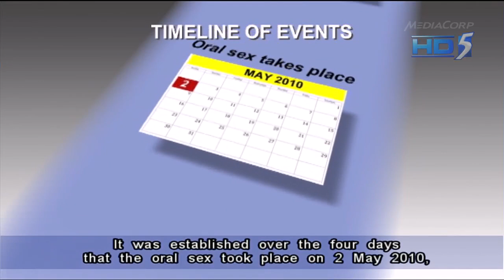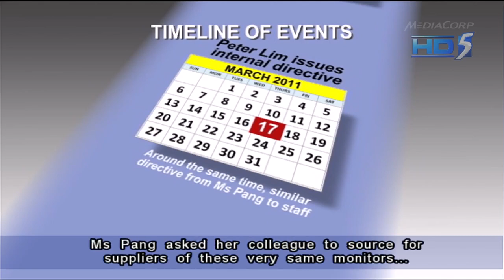SCDF's purchasing asst director takes stand in Peter Lim's trial - 21Feb2013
SINGAPORE: The chairman of a tender board must separate himself from any dealings with a potential supplier if there's personal interest involved, including a scenario where oral sex has taken place.

This was the evidence given by assistant director of purchasing branch of the Singapore Civil Defence Force (SCDF), Mr Roger Wong, when he took the stand on the fourth day of the sex-for-contracts trial of ex-SCDF commissioner Peter Lim.

Mr Wong said the purchasing branch, which is in charge of the procurement processes of the SCDF, refers closely to the government instruction manual on how to conduct these processes, as a government officer would have access to privileged information.

This makes it necessary to prevent personal interests from conflicting with his official duties.

On Thursday, the prosecution reinforced its point that Lim should have exempted himself from the procurement process.

Lim sat on one of the tender boards that had the final approval on awarding tenders.

To illustrate the prosecution's point, Deputy Public Prosecutor Tan Kiat Pheng painted scenarios to Mr Wong.

One of the scenarios revolves around the chairman of a tender board making enquiries about a product with a female sales representative of a company after they had oral sex.

He asked if there's conflict of interest here.

Mr Wong replied that there is, adding that there's a proper chain of processes for procurement, which does not involve the chairman of the tender board making basic enquiries.

In any case, the chairman should have declared this conflict of interest, since he has the final sign-off, he said.

It's the prosecution's case that Lim, after he has had oral sex with Ms Pang Chor Mui - a senior executive of Nimrod Engineering - contacted her to enquire about the supply of walk-through Radiation Portal Monitors, when the agency's need for these monitors was not made public.

It was also established that the SCDF had estimated the procurement value of the contract for the Radiation Portal Monitors to be S$958,000.

Ms Pang is expected to take the stand when the second tranche of the trial resumes in March.